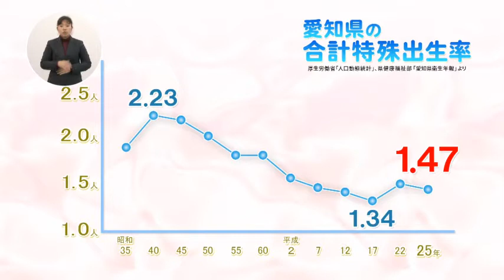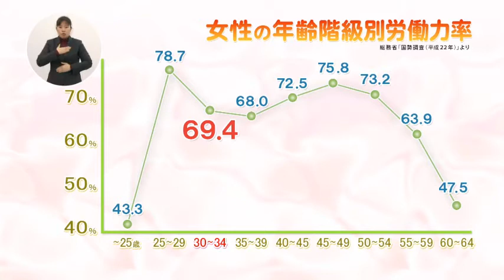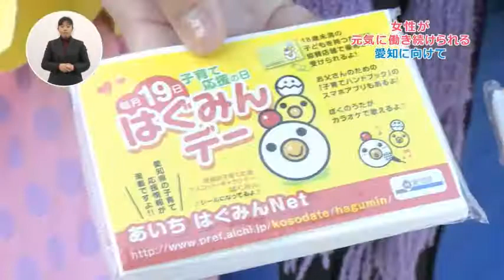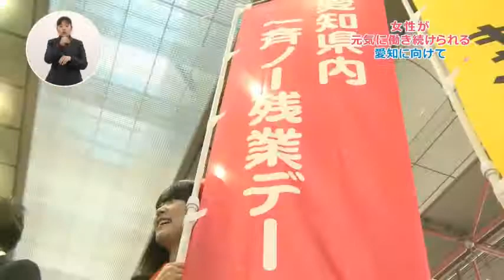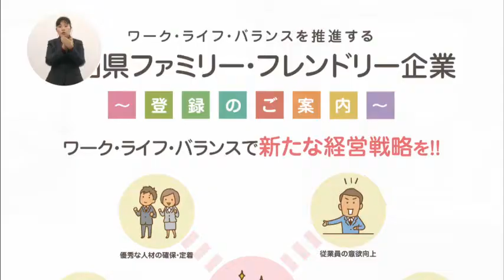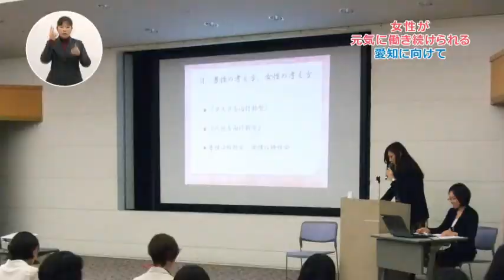女性が元気に働き続けられる愛知に向けて